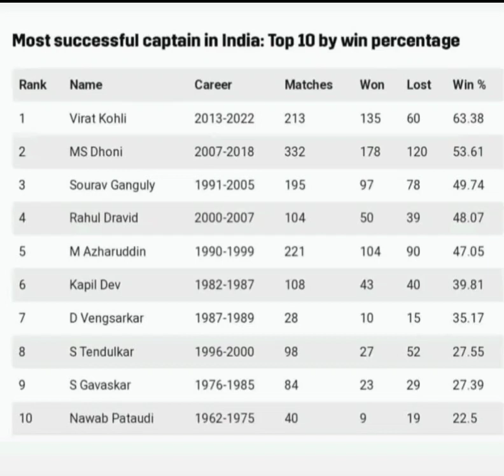Indian Team Most Matches Winning Captains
India Team Most Matches Winning Captains